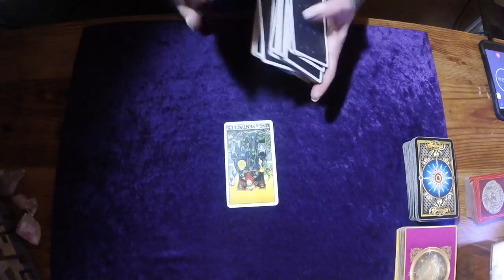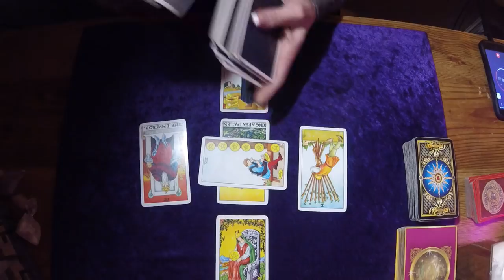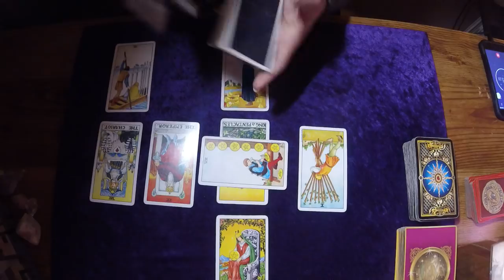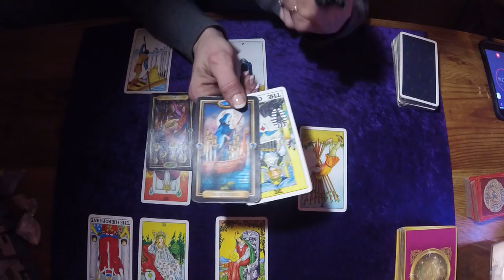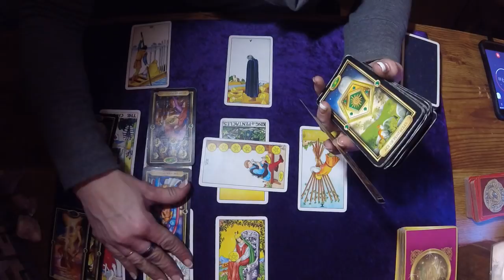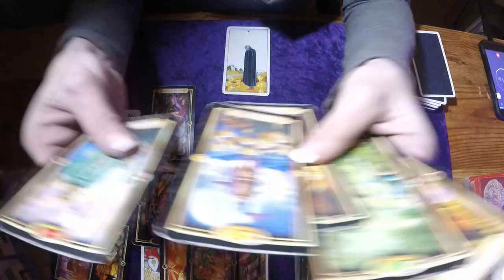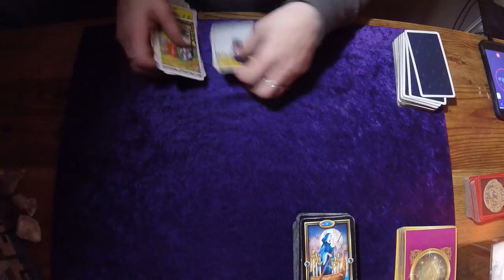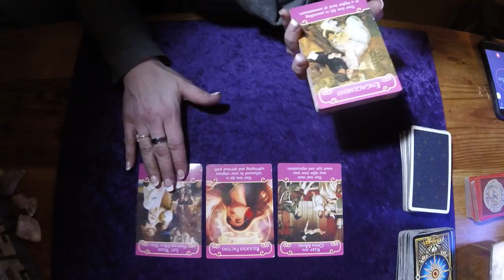SAGITTARIUS*REUNIONS ARE HERE...ARE YOU READY?*MARCH 6-13, 2018*